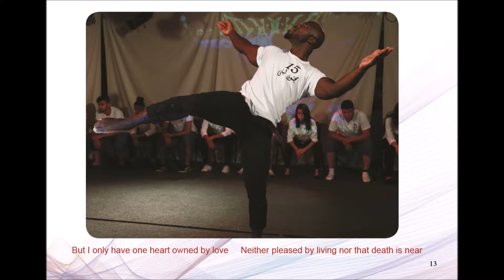PHILIPPE TALARD / SHORT CUTS / SCENE 2 / MAJNOON LAILA ! AIDA REFUGIES CAMP / BETHLEHEM 2018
Last creation in Aida Camp / Premiere on 22 september 2018 ! With Alrowwad - YMCA - Ana - Konan - Philippe and Co / Dream Team Bethlehem 2018 / Music montage : Denis Kuhn - André Mergenthaler - Levon Minassian